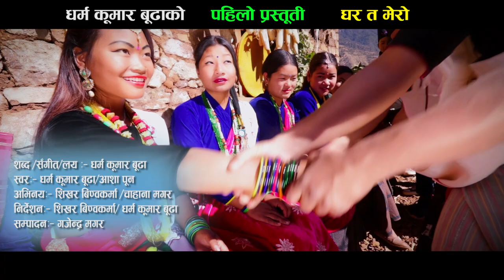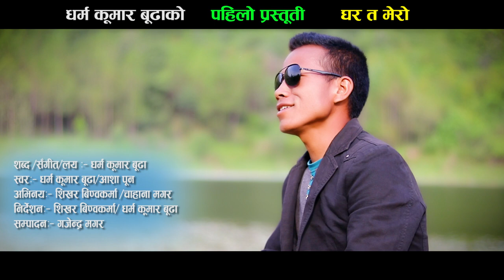TYPICAL SONG "GHAR TA MERO" BY DHARMA KUMAR BUDHA AND ASHA PUN MAGAR